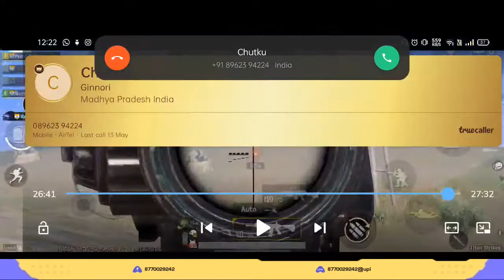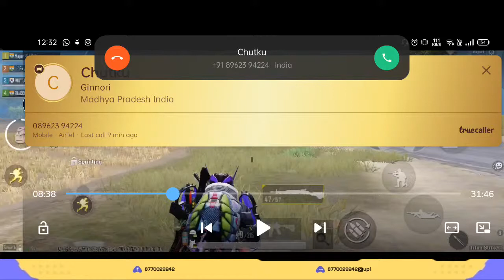Lets Play Pubg Mobile India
Today I am streaming pubgmobile. Other popular games:
PUBG Mobile
Garena Free Fire
Among Us
Call of Duty Mobile
Fall Guys
Fortnite
Roblox
Minecraft